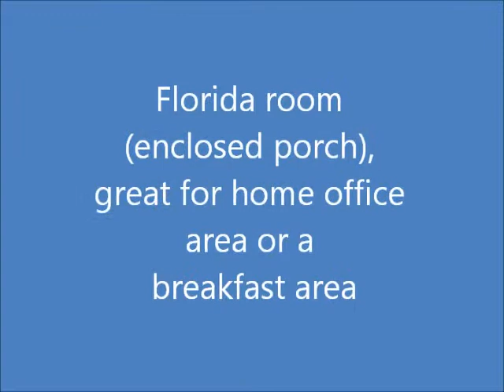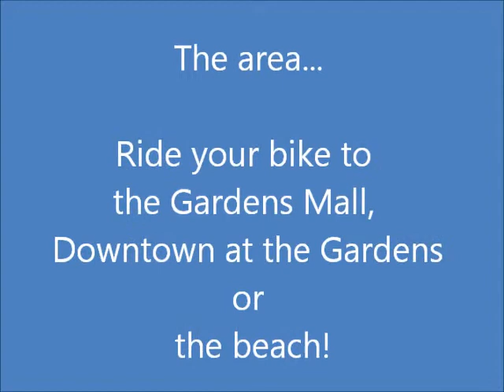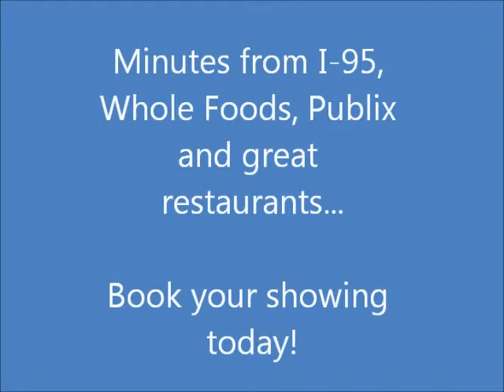12346 Alt A1A K7 LEASE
Video of a one bedroom, one bathroom with a Florida room for lease in the community of Country Village (a.k.a. Gardenway) in beautiful Palm Beach Gardens, FL. Close the Gardens Mall, Whole Foods, Downtown at the Gardens, Legacy Place, PGA Commons, PGA National